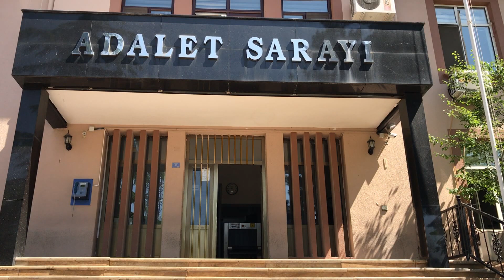Bilecik'te uyşturucu operasyonu